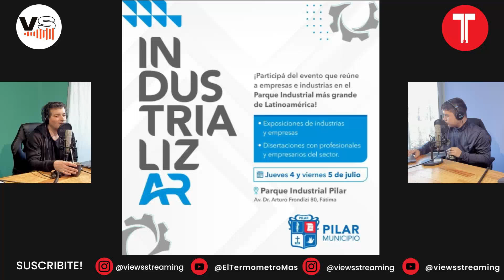EL TERMOMETRO 2/07/2024: NUEVAS SUSPENSIONES EN FABRICAS DE PILAR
Todos por Bruno, caso solidario
La firma Ferrum anuncio suspensión durante julio.
El dolar y el riesgo País se va para arriba. Adorni Video 1
Mas de 50% de pobres
Deporte - Angel
Colapinto - Video